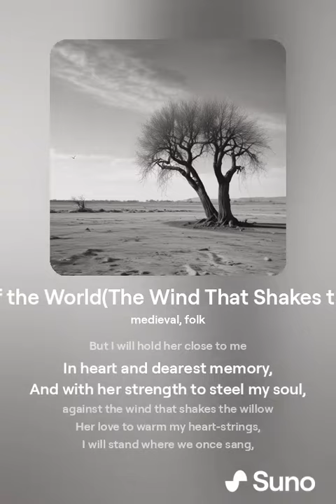The Wind That Shakes the Willow - "The Eye of the World" writer Robert Jordan (SunoAI v3.5) folk v1